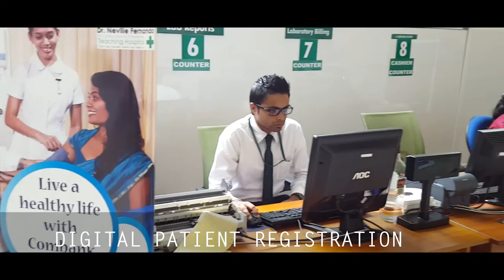Neville Fernando Hospital - Malabe, Sri Lanka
Dr. Neville Fernando Hospital, Malabe, Sri Lanka.